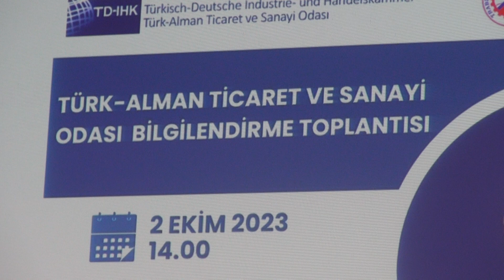Almanya’daki yatırım ortamı ve destekler TTSO üyelerine anlatıldı